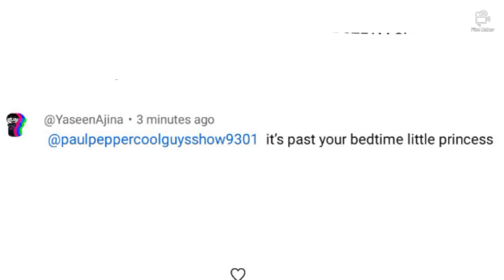White Tell You She Bully